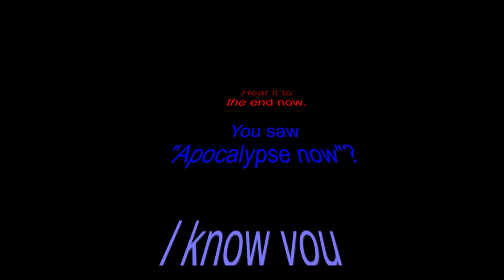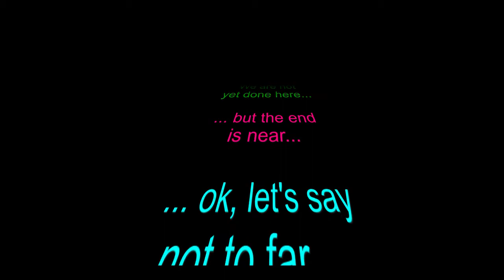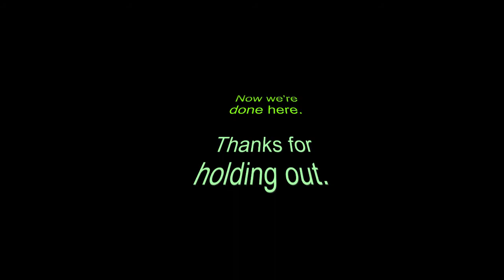FPV-Ride of the Valkyries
Was a bit bored, raining all day long, nothing new to build ...

Played around a bit with Magix Video Deluxe, enjoy ;-)

Full setup:
iflight ix5 Frame Set
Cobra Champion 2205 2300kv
RacerStar RS30A V2 ESC
DAL Cyclone T5045C Props
Matek Power Mini Hub PDB
Flip32 F4/AirbotF4 Clone
FrSky XSR RX with s.port inverter hack
FT48X Video Transmitter 0.25/25/200/600mW switchable
Foxeer Arrow V2 HS1190 FPV Camera
Foxeer Antenna
Xiaomi Yi Action Cam (Waffle Script)